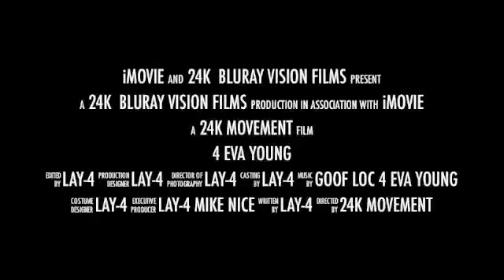goof loc feat his son jj 4 eva young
THE LONG AWAITED VIDEO FROM GOOF LOC 4 EVA YOUNG